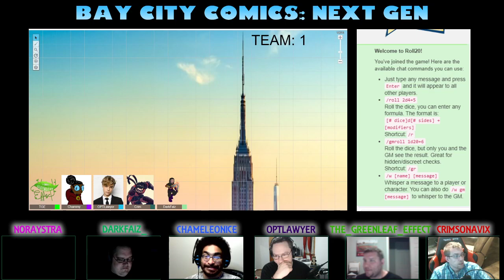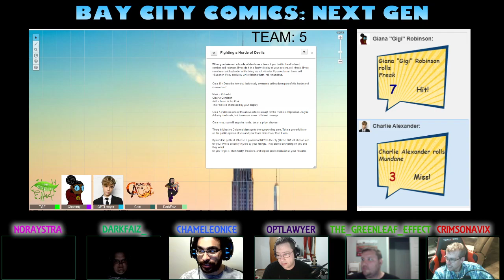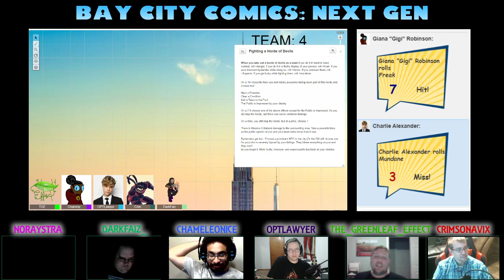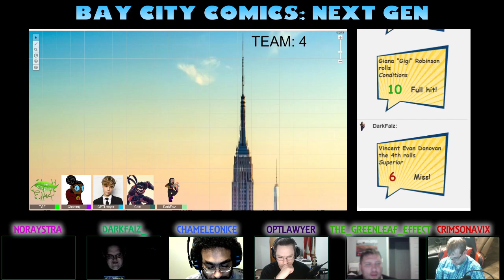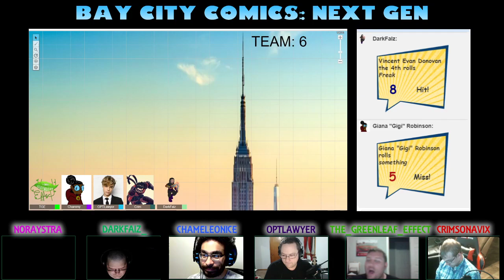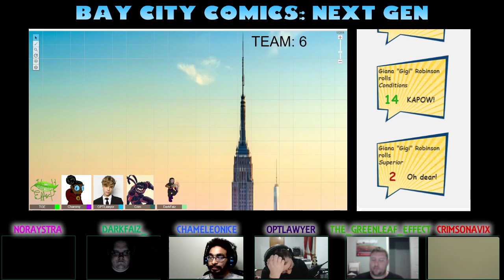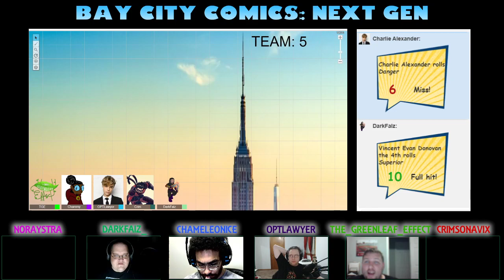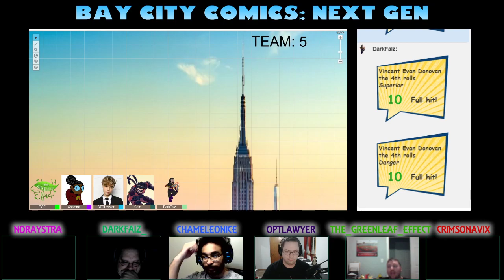Bay City Chronicles Presents: NextGen Issue 22 - The Devil and the Details